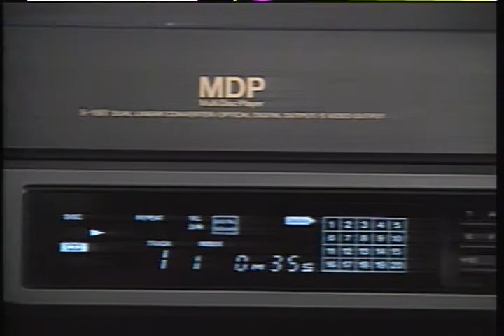Sony Store Demonstration laserdisc (Take Five 2)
This is a demo disc i have in my collection from the disc take Five 2. it shows of a selection of trailers and the sony Av Laserdisc player. this is from 1992